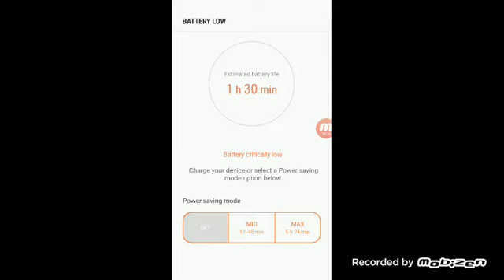Becoming the greatest Gladiator 2 sinful Sans battles everyone